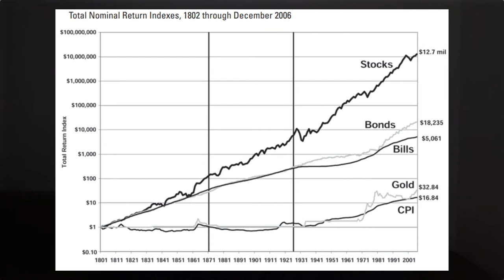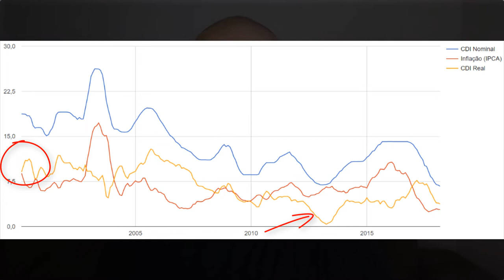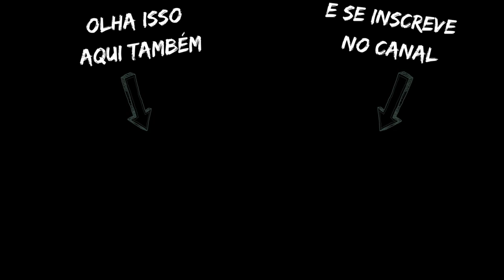Tenho que investir na bolsa? | OTÁVIO PARANHOS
Você sabia que é obrigado a investir em bolsa de valores se quiser formar um patrimônio grande no longo prazo?

Na verdade, não existe alternativa ao investimento em renda variável. O Brasil deixou de ser um país com taxas de juros altas, de forma que é preciso se expor à volatilidade do mercado de ações para obter maiores retornos nos investimentos.

Livro mencionado: Investindo em Ações no Longo Prazo, Jeremy Siegel.